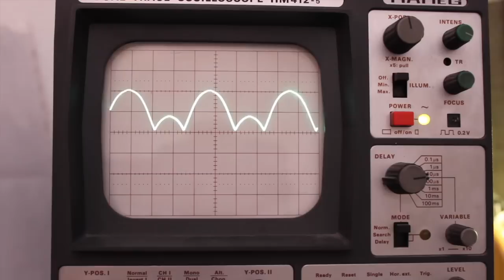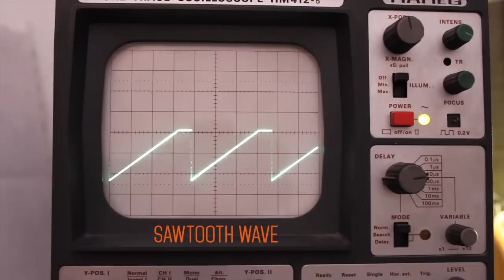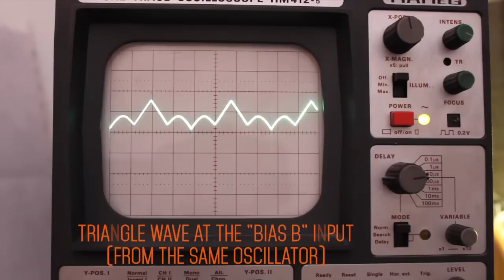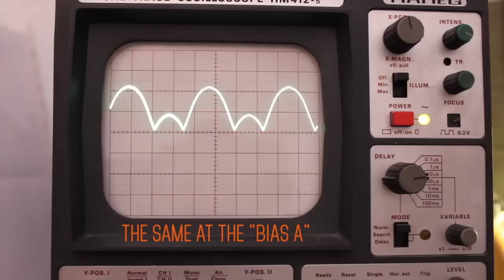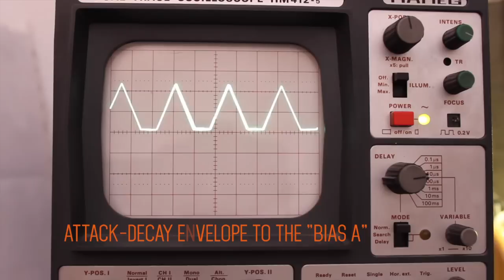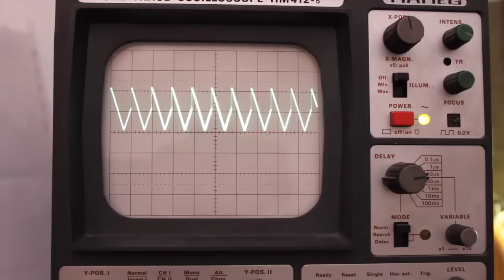THE EARWIG PROTOTYPE DEMO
Demo for a single channel.